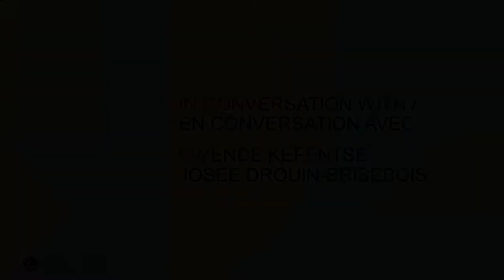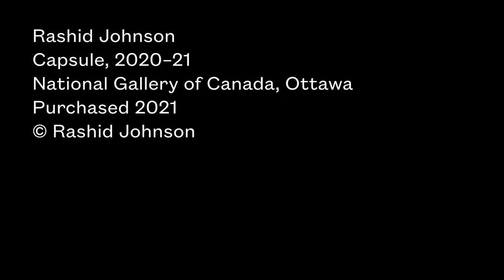KWENDE KEFENTSE IN CONVERSATION WITH JOSÉE DROUIN BRISEBOIS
Josée Drouin-Brisebois, Senior Curator of Contemporary Art at the National Gallery of Canada, speaks with Kwende Kefentse, Executive Director of CKCU-FM, about Platforms, the program he has developed to activate Capsule, an artwork by Rashid Johnson, currently installed in the Gallery’s main entrance.